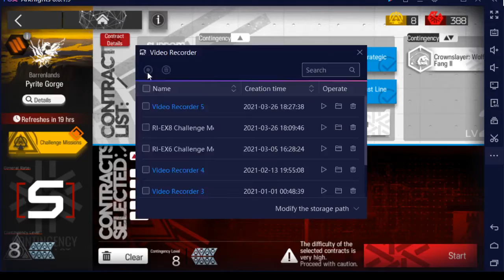Arknights CC#3 Day 13 Risk 8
There won't be any high/max risk run as Crownslayer contract is so annoying that I can't defeat her without deviating a lot from Risk 18 strategy when this was the permanent stage.

You will need good grasp of the operator's stun skill duration and fast fingers to pull off a good stun-lock, which I cannot pull off.

Strategy is courtesy of a friend's max risk run.